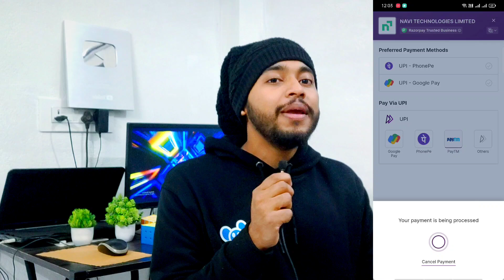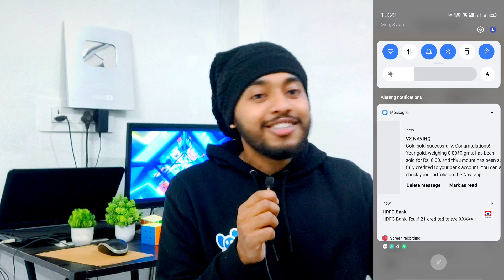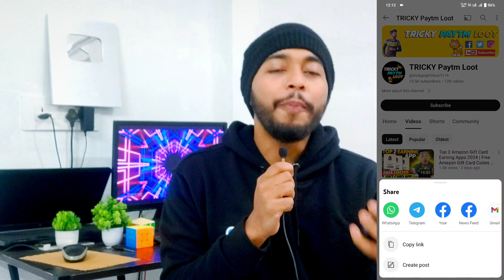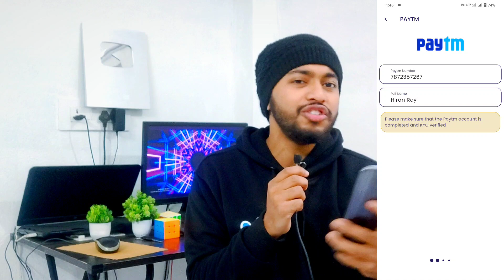Free Amazon Gift Card Codes 2024 | How To Get Free Amazon Gift Card 2024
(Search on Telegram- Tricky Paytm Loot)

Application 1 (Offer)➤ (Best Loot Ever)
Refer Code- Not Applicable

Refer Code- mciX

1. Free amazon gift card 2024
2. Flipkart Gift Voucher Today
3. 2024 Amazon gift card Earning app

Your Queries -
how to get free amazon gift card codes 2024
how to get free amazon gift card codes
earn free amazon gift cards
free amazon gift card app
get free amazon gift card codes 2024
how to get free amazon gift cards 2023
where to free amazon gift card codes 2023
amazon

amazon gift card earning app
mithun
best apps to get free amazon gift cards in 2023
free amazon gift cards no human verification 2024
how to get free amazon gift card codes in 2023
free amazon gift cards in 2022 make money online
free amazon gift card loot
earn amazon gift cards
amazon gift card codes 2023

fetch rewards
best gift card apps
gift card
how to get amazon gift card for free
amazon gift card for free
gift card amazon
get gift cards easy
how to earn gift cards free
how to get free stuff on amazon
gift card apps
apps that give amazon gift cards
how to make money online
how to get gift cards for free
how to earn gift cards for free
instant gaming gift card
apps that give you gift cards
apps that give you gift cards 2024

get amazon gift cards
amazon gift card free codes
amazon gift card codes 2024
i earn ₹2000/- amazon gift card for free from this apps
free amazon card
₹750/- amazon gift card codes for all users
download free apps
amazon gift card earning apps by earning helper karan
amazon gift card earning app 2023 without investment
amazon pay gift card codes
amazon gift card earning apps today
i got amazon gift card rs1000/-
how to earn gift cards free top 10 ways to get
free amazon gift voucher

i earned 13 amazon gift card from this app
amazon giftcard code 2023
free amazon codes 2024
how to get free amazon giftcard code 2023
amazon giftcard codes 2023
how to get free amazon giftcard codes 2023
free amazon giftcard codes 2024
free amazon giftcards 2023
amazon gift card 2024
amazon gift card today
rs500/- amazon gift card per refer
ways to get amazon gift cards
gift cards for free
money apps for gift cards
apps that give gift cards
amazon pay gift card earning apps 2023
amazon pay gift card 100₹
unlimited amazon gift card loot
gift cards
Amazon gift card amazon earning gang